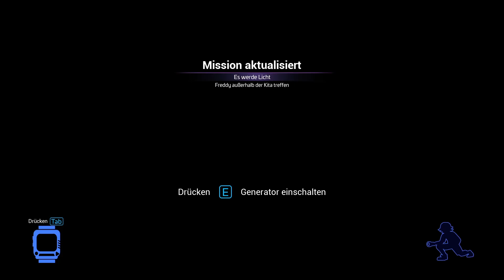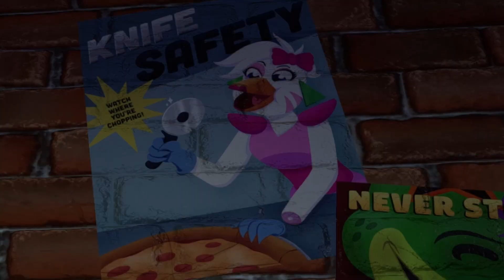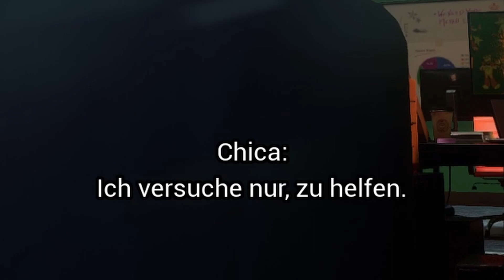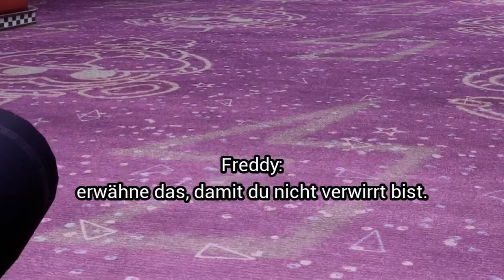Security Breach ist so KAPUTT und ich LIEBE es!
Five Nights at Freddy's Security Breach mit mir Jyetah. Ein best of der Momente beim Walkthrough bzw Playthrough. Sehr witzig und gruselig und lustig und creepy. Ein kleines replay bzw revisit des Fnaf Games von Steel Wool Studio. Für die Wartezeit auf das Ruin DLC. Ich hoffe das Ruined DLC wird gut. Die Animatronics Glamrock Chica, Montgomery Gator und Roxanne Wolf Sundrop und Moondrop sind hinter mir her. Vanny will uns auch kriegen und zu Burntrap bzw William Afton oder Springtrap bringen. Glamrock Freddy wird Gregory beschützen. Security Breach in 2023. Im Mega Pizzaplex gehen verrückte Dinge ab. Sun und Moon sind auch da. Chica bekommt Therapie und Pizza. Das Chaos ist perfekt. Ist das Spiel jetzt besser als früher? Die Updates haben bestimmt einige Bugs und Glitches gepatched. Ein Update kam nach dem anderen. Jeder Patch hat das Spiel verbessert aber ist es gut genug?
Security Breach ist KAPUTT und ich LIEBE es!

✅KANÄLE✅